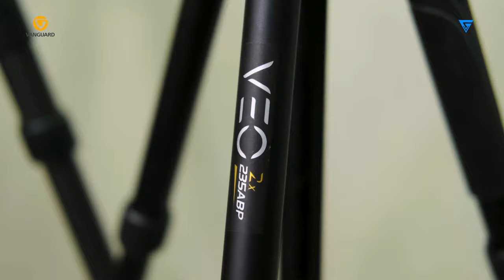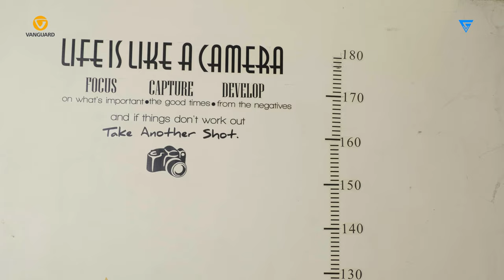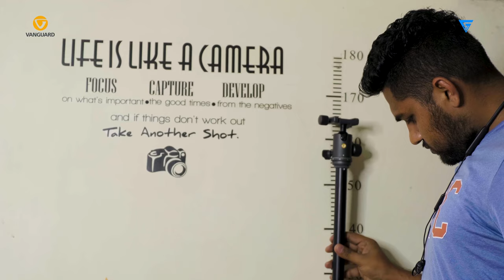Best Tripod For Camera in India for wedding | travels | Wildlife in Hindi || Gautam Variya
आप इस वीडियो में देख सकते हैं कि vangourd कंपनी की बेस्ट ट्राइपड इसकी 4 इन 1 ट्राइपॉड में बॉल हेड के साथ और भी बहुत कुछ है

Vanguard new Tripod in India for wedding | travels | Wildlife in Hindi
mini tripod for mirrorless camera
carbon fiber tripod
veo series tripod
4 in 1 tripod
ball head tripod
pen head tripod
tripod with monopod
the best tripod for travels
easy to carry
235 abp tripod
265abp tripod
265cbp tripod
new tripod for mirrorless
tripod of the year 2020